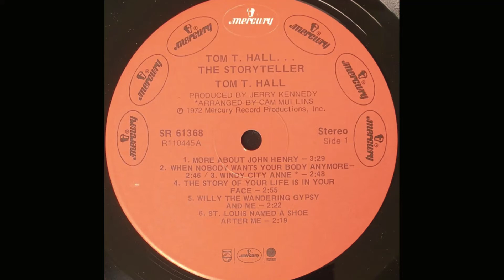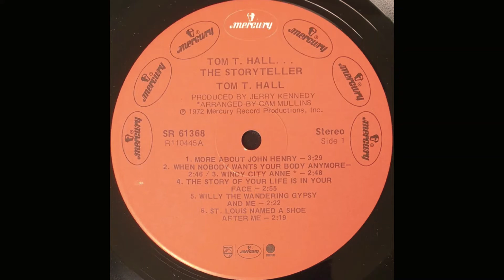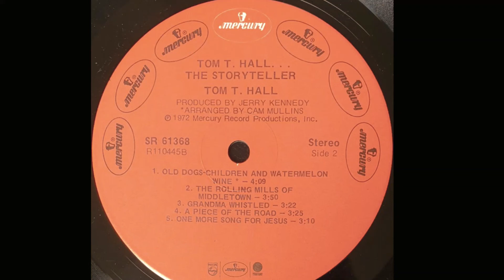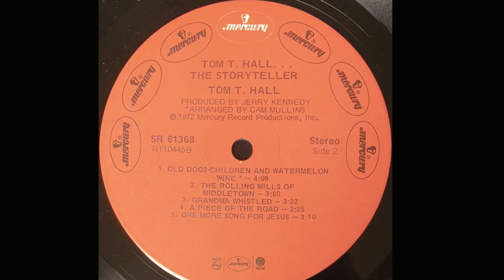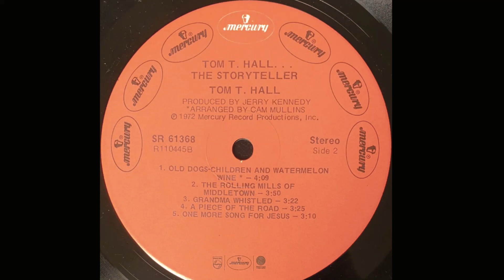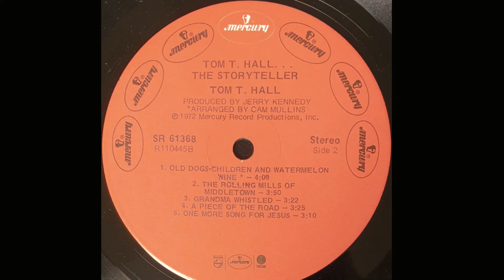Tom T. Hall "The Storyteller" complete vinyl album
Released September 1972, Mercury Records, SR-61368
16 weeks on the Billboard Country Albums Chart, peaking at #8 on October 21, 1972

Recorded At – Mercury Custom Recording Studio, Nashville, Tennessee

A1 More About John Henry
A2 When Nobody Wants Your Body Anymore
A3 Windy City Anne
A4 The Story Of Your Life Is In Your Face
A5 Willy The Wandering Gypsy And Me
A6 St.Louis Named A Shoe After Me
B1 Old Dogs, Children And Watermelon Wine
B2 The Rolling Mills Of Middletown
B3 Grandma Whistled
B4 A Piece Of The Road
B5 One More Song For Jesus

Arranged By – Cam Mullins (tracks: A3, B1)
Backing Vocals – Bergen White, Gordon Stoker, Hoyt Hawkins, Hurshel Wiginton, Joe Babcock, Millie Kirkham, Ray Walker, Ricky Page, Trish Williams
Dobro – Jerry Kennedy
Drums – Buddy Harman
Engineer – Tom Sparkman
Guitar – Chip Young, Harold Bradley, Jerry Kennedy, Ray Edenton
Harmonica, Vibraphone, Electric Bass – Charlie McCoy
Mastered By – Gilbert Kong
Piano – Pig Robbins
Steel Guitar – Pete Drake
Trumpet – George Tidwell